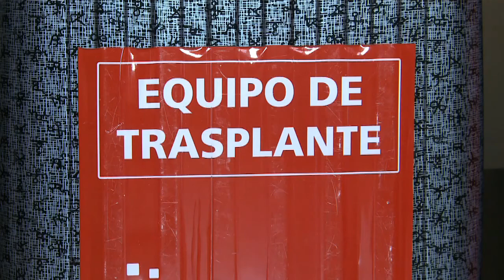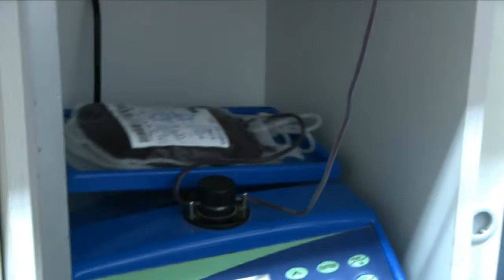Salud advirtió que no hace falta viajar al exterior para realizarse un trasplante de médula ósea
El Ministerio de Salud de la Nación informó hoy que los últimos 10 años se realizaron más de 7.000 trasplantes de médula ósea en la Argentina, cuyo sistema sanitario posee “recursos humanos altamente capacitados, infraestructura y equipamiento tecnológico de avanzada para llevar adelante estas prácticas” con los “mismos estándares de calidad" que en otros países.

Por este motivo, aseguraron que es innecesario que los pacientes y sus familias piensen en viajar al exterior para realizarse este tipo de intervenciones así como organizar campañas con ese objetivo.
Además, según datos del Incucai, a octubre de este año ya se habían realizado 88 trasplantes de médula ósea a partir de un donante no relacionado, superándose los 73 que se realizaron en todo 2013.

“Esto habla de una gran capacidad de respuesta y una gran capacidad científica que se fue año a año incrementando”, aseguró el ministro Juan Manzur durante una reunión informativa que tuvo lugar esta mañana en la sede de la cartera de Salud, con la participación de funcionarios del Incucai y jefes de trasplantes de Células Progenitoras Hematopoyéticas (CPH) -o médula ósea- de distintos hospitales y clínicas privadas del país.

“Hoy argentina está liderando por lejos en América Latina el capítulo de trasplantes”, agregó.
En virtud de esto, Manzur llamó la atención sobre fallos judiciales que ordenan intervenciones en el exterior, medidas que resultan cuestionables “no por lo económico” sino, entre otras cosas, por los numerosos inconvenientes que puede traer aparejado para las familias.

Cada año a cientos de personas se les diagnostican enfermedades hematológicas (como leucemia, anemia aplástica, linfoma, mieloma, errores metabólicos o déficit inmunológicos) que pueden ser tratadas con un trasplante de CPH, es decir de las células madres encargadas de producir los glóbulos rojos, los glóbulos blancos y las plaquetas.

El donante puede emparentado o no emparentado, y en este último caso -que representa entre el 25 y el 30 por ciento del total-, se recurre a los registros internacionales de donantes voluntarios que constituyen la red internacional BMDW (Bone Marrow Donors Worldwide), la cual agrupa a 54 registros de 40 países con más de 12 millones de donantes efectivos.

Entre ellos se encuentra el Registro Nacional de Donantes de Células Progenitoras Hematopoyéticas que, creado en 2003, cuenta hoy con entre 70 y 75 mil donantes inscritos.

“Muchos médicos y familiares piensan que los únicos donantes disponibles en Argentina son los 70 mil del registro nacional y no es así: nuestro registro integra una red internacional que comprende más de 25 millones” de muestras, por lo que las posibilidades de encontrar un donante compatible en Argentina son las mismas que en Estados Unidos, explicó Gustavo Piccinelli, director del Registro Nacional de Donantes de Células Progenitoras Hematopoyéticas.

Por eso, desde la creación del registro no hace falta más viajar al exterior ya que desde 2003 “los argentinos se trasplantan en Argentina, lo que viajan son las células, tanto desde el exterior para un paciente argentino, como de donantes argentinos para pacientes del exterior”.